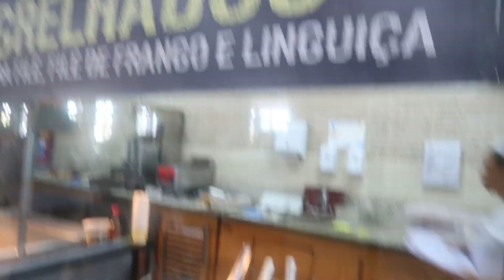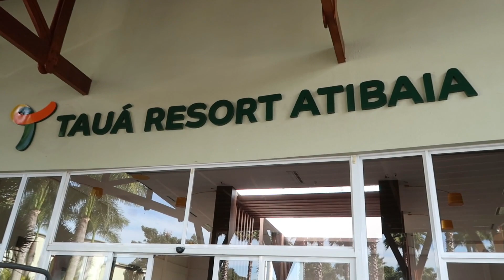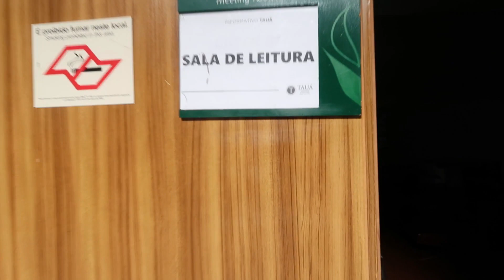PARTIU ATIBAIA | PRIMEIRO DIA NO RESORT | VLOG DA FAMÍLIA ALMEIDA